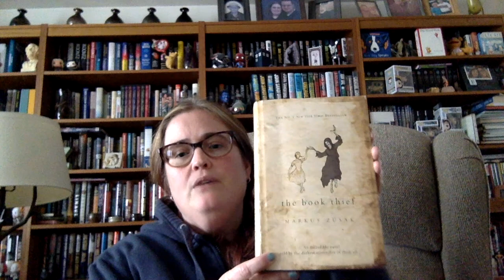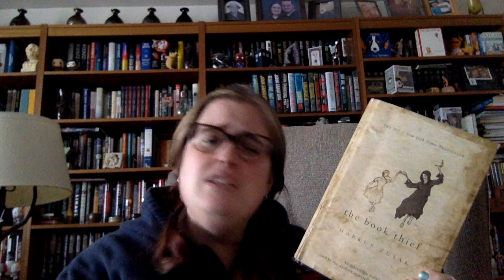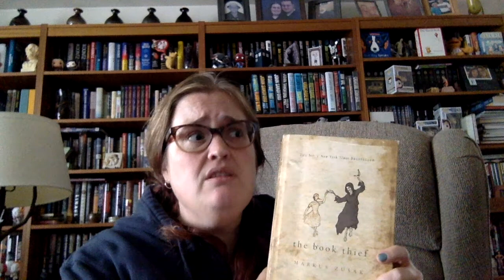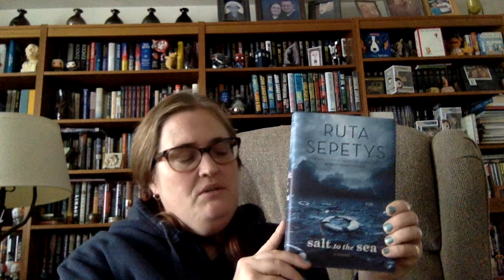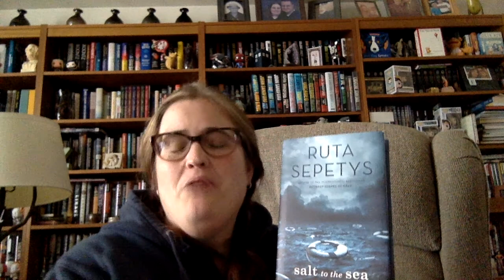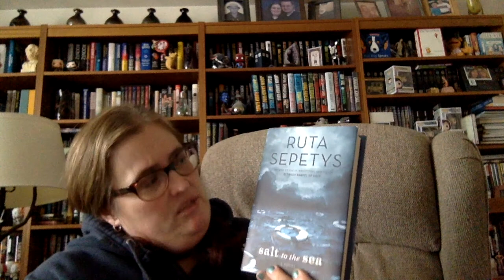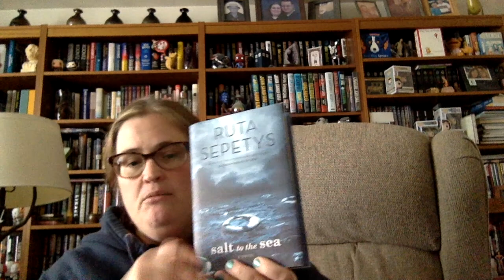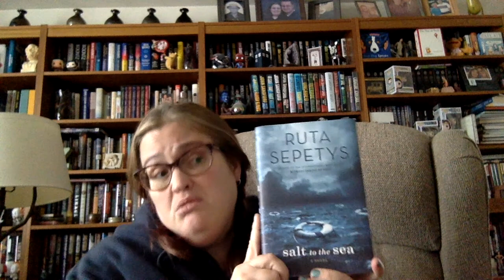Book Talk: Historical Fiction about WWII - Part II Discussion 05.25.2020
The second of two book talks on Historical Fiction, featuring literature based on World War II set in Europe. Part I includes titles appropriate for middle grades on up and Part II focuses on titles for young adults. Each title is selected for its unique point-of-view and perspective, which allows readers to examine history from different vantage points.
Part II Books Discussed:
-They Went Left by Monica Hesse